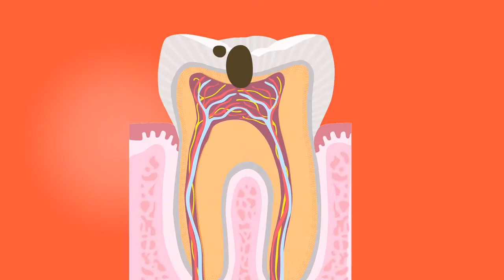Tooth Animation Stock Video | Free Stock Footage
Tooth Animation Stock Video